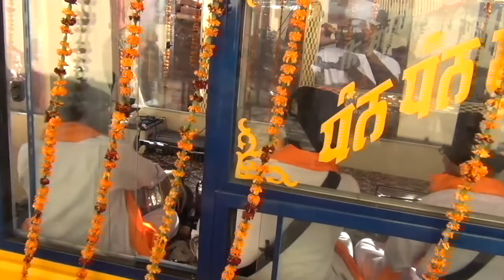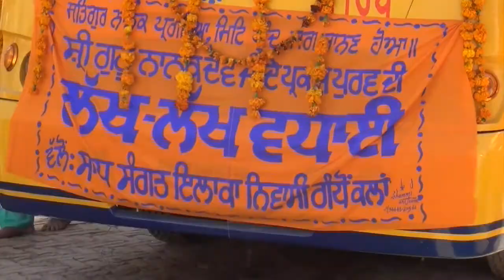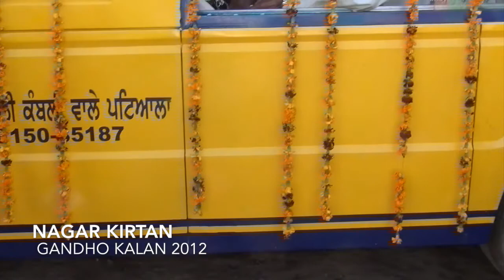RAJE MAJRA NAGAR KIRTAN 2012 PART 1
Nagar kirtan through some surrounding viiiages